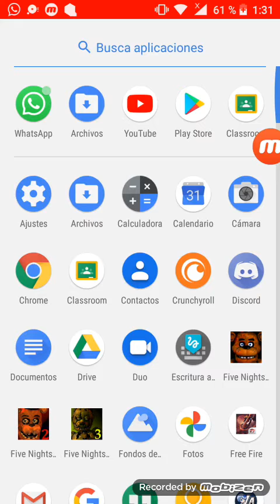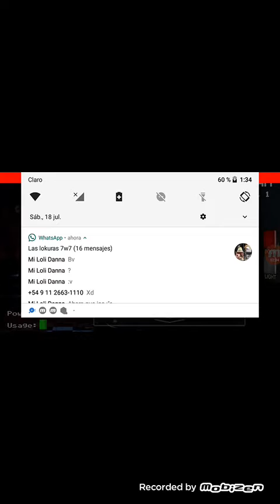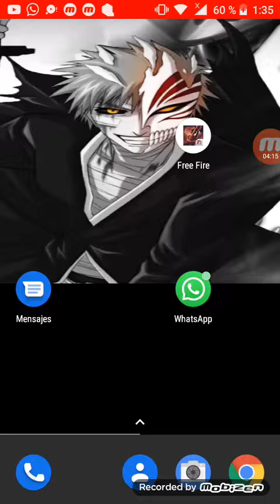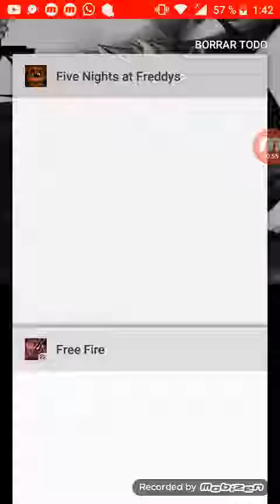Juegos random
Ola gente mis panas mis ciudadanos aca alguien me sustituye espero que les gusten por qué sinceramente el es mas chistoso que yo